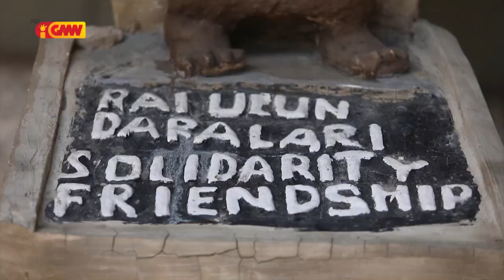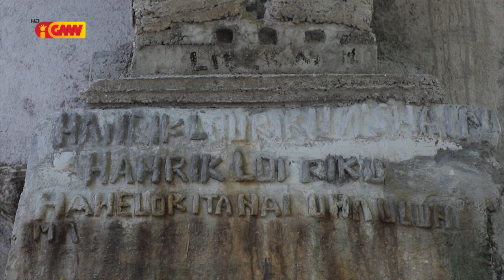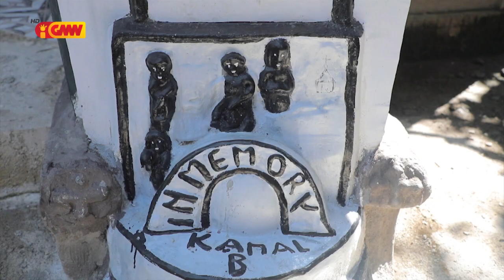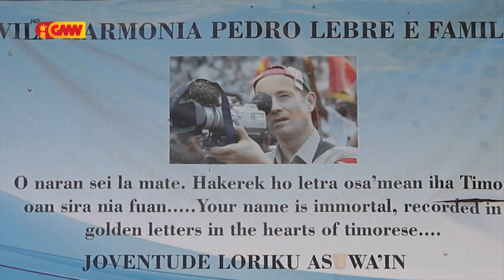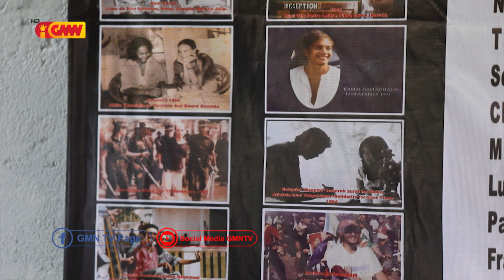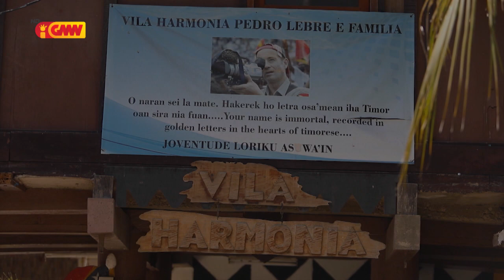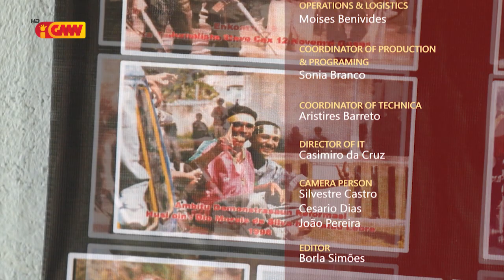City Features Edisaun 51 - “Istoria Villa Harmonia”